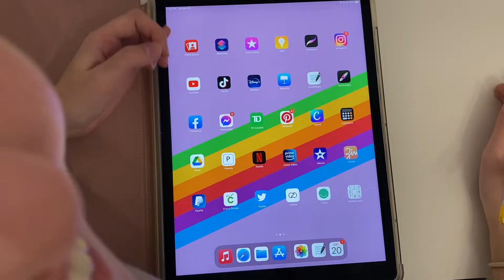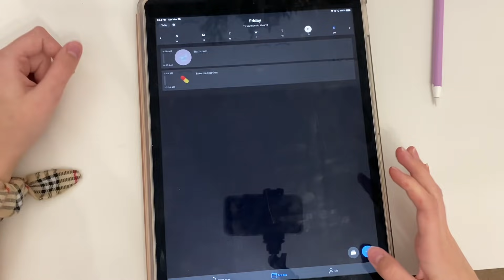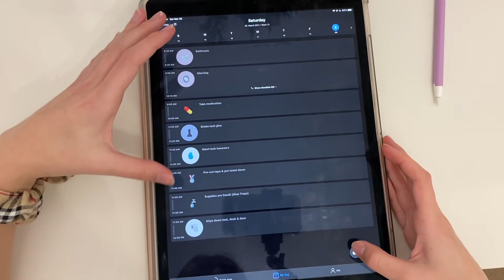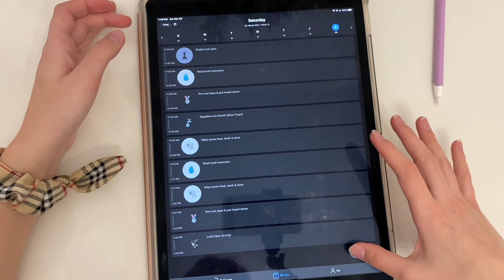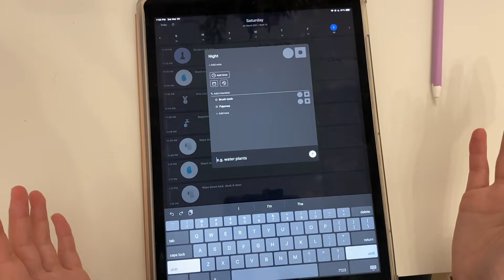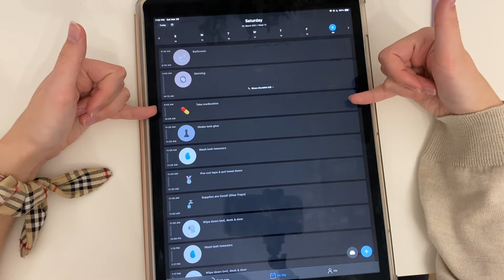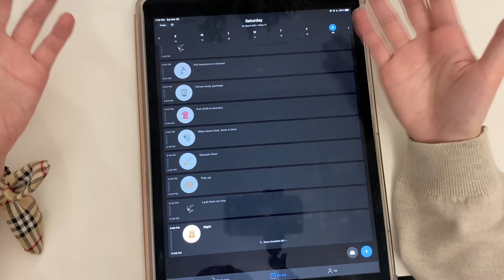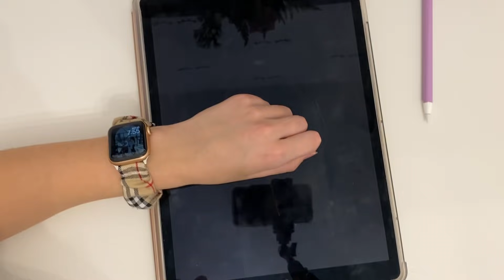INTEROCEPTION & PLANNING with Tiimo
Paige Hennekam
46 Kent St W.
K9V 2Y2